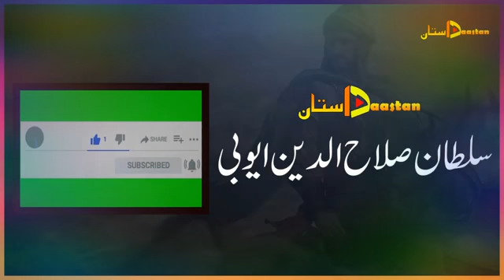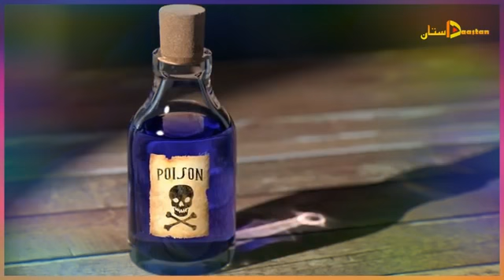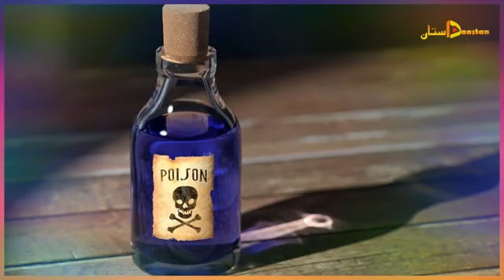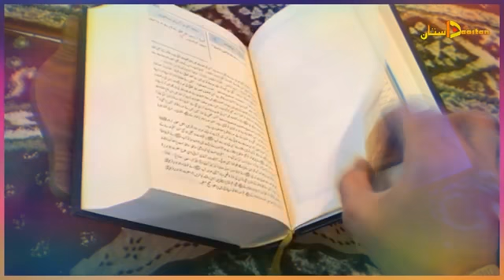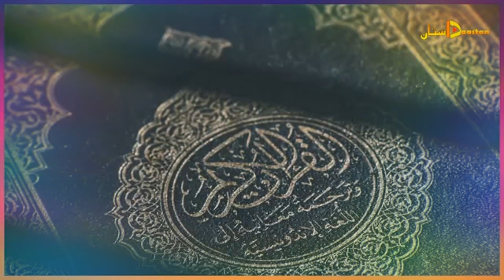Dastaan_29___Sultan_Salahuddin_Ayubi_Ka_Egypt_Aur_Imran_Khan_Ka_Pakistan_Aik_Jese_Masail__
What is Saladin most famous for?
Saladin is the Western name of Salah al-Din Yusuf ibn Ayyub, the Muslim sultan of Egypt and Syria who famously defeated a massive army of Crusaders in the Battle of Hattin and captured the city of Jerusalem in 1187. At the height of his power, he ruled a unified Muslim region stretching from Egypt to Arabia

How did Sultan Salahuddin Ayubi died?
Salahuddin torture, custodial death: Two police officers put on special duty. Merely a day later, however, it was reported that he had died while in the Punjab police's custody. Ayubi's family, who had said he was suffering from a mental condition, had claimed he died from custodial torture.How did Sultan Salahuddin Ayubi died?
Salahuddin torture, custodial death: Two police officers put on special duty. Merely a day later, however, it was reported that he had died while in the Punjab police's custody. Ayubi's family, who had said he was suffering from a mental condition, had claimed he died from custodial torture.

Who is Sultan Salahuddin Ayubi?

THE WARS AGAINST CRUSADERS & THE CAPTURE OF JERUSALEM — Sultan Salahuddin Ayubi was the legendary warrior who fought the Crusaders for a long time and at last overcame them and gained victory before he pushed back the joined powers of Europe away from the Holy Land

THE WARS AGAINST CRUSADERS & THE CAPTURE OF JERUSALEM — Sultan Salahuddin Ayubi was the legendary warrior who fought the Crusaders for a long time and at last overcame them and gained victory before he pushed back the joined powers of Europe away from the Holy LandSalah al-Din

Dastaan_04___Jab_Aik_Raqasa_Sultan_Salahuddin_Ayubi_Ke_Khaimey_Mein_Ayi___DastaanDastaan_04___Jab_Aik_Raqasa_Sultan_Salahuddin_Ayubi_Ke_Khaimey_Mein_Ayi___DastaanDastaan_03___Pehla_Jasoosi_Ka_Network_Kis_Ne_Banaya_Sultan_Salahuddin_Ayubi_Ka_Khaas___DastaanDastaan_02___Jab_Sultan_Salahuddin_Ayubi_Ka_AIk_Musalman_Salar_Ghaddar___Dastaan

Saladin
Former Sultan of Egypt
Thumbnail image
Al-Nasir Salah al-Din Yusuf ibn Ayyub, better known simply as Salah ad-Din or Saladin, was a Sunni Muslim Kurd who became the first sultan of both Egypt and Syria, founding the Ayyubid dynasty. Saladin led the Muslim military campaign against the Crusader states in the Levant. Wikipedia
Born: 1138, Tikrit, Iraq
Died: March 4, 1193, Damascus, Syria
Place of burial: The Umayyad Mosque, Damascus, Syria
Spouse: Ismat ad-Din Khatun (m. 1176–1186)
Children: Al-Aziz Uthman, Al-Zahir Ghazi, Al-Afdal ibn Salah ad-Din, Mas'ud ibn Ṣalāḥ al-Dīn, more

Saladin
Thumbnail image
Children: Al-Aziz Uthman, Al-Zahir Ghazi, Al-Afdal ibn Salah ad-Din, Mas'ud ibn Ṣalāḥ al-Dīn, moreDastaan_29___Sultan_Salahuddin_Ayubi_Ka_Egypt_Aur_Imran_Khan_Ka_Pakistan_Aik_Jese_Masail__Dastaan_29___Sultan_Salahuddin_Ayubi_Ka_Egypt_Aur_Imran_Khan_Ka_Pakistan_Aik_Jese_Masail__Dastaan_29___Sultan_Salahuddin_Ayubi_Ka_Egypt_Aur_Imran_Khan_Ka_Pakistan_Aik_Jese_Masail__Dastaan_29___Sultan_Salahuddin_Ayubi_Ka_Egypt_Aur_Imran_Khan_Ka_Pakistan_Aik_Jese_Masail__Dastaan_29___Sultan_Salahuddin_Ayubi_Ka_Egypt_Aur_Imran_Khan_Ka_Pakistan_Aik_Jese_Masail__Dastaan_29___Sultan_Salahuddin_Ayubi_Ka_Egypt_Aur_Imran_Khan_Ka_Pakistan_Aik_Jese_Masail__Dastaan_29___Sultan_Salahuddin_Ayubi_Ka_Egypt_Aur_Imran_Khan_Ka_Pakistan_Aik_Jese_Masail__Dastaan_29___Sultan_Salahuddin_Ayubi_Ka_Egypt_Aur_Imran_Khan_Ka_Pakistan_Aik_Jese_Masail__Dastaan_29___Sultan_Salahuddin_Ayubi_Ka_Egypt_Aur_Imran_Khan_Ka_Pakistan_Aik_Jese_Masail__Sultan Salahuddin AyubiSultan Salahuddin AyubiSultan Salahuddin AyubiSultan Salahuddin AyubiSultan Salahuddin AyubiSultan Salahuddin AyubiSultan Salahuddin AyubiSultan Salahuddin AyubiDastaan_29___Sultan_Salahuddin_Ayubi_Ka_Egypt_Aur_Imran_Khan_Ka_Pakistan_Aik_Jese_Masail__